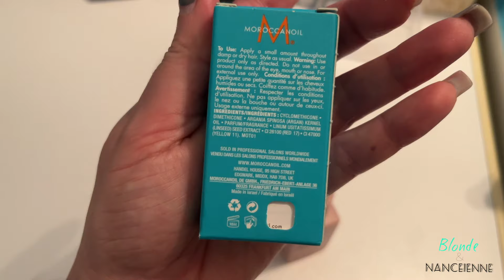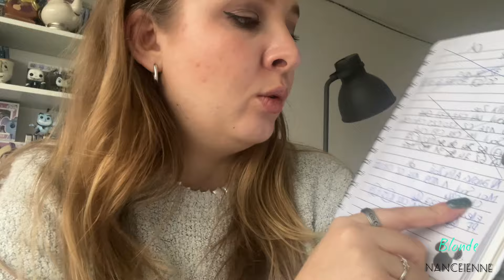Gestion panini & Rdv médical - Weekly Vlog 7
Poudre compacte
Base mascara
Mascara à poils : Feel Stronger - Yves Rocher (plus commercialisé)
Mascara à picots : Outrageous Volume - Sephora (plus commercialisé)

FAQ :
PP par @imkyziac sur Twitter
Montage Vidéo avec Final Cut Pro